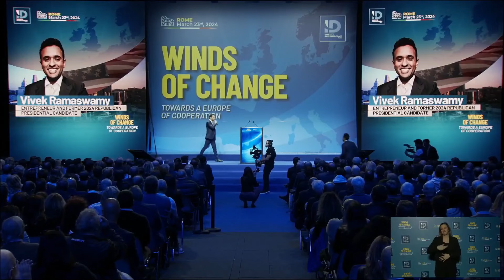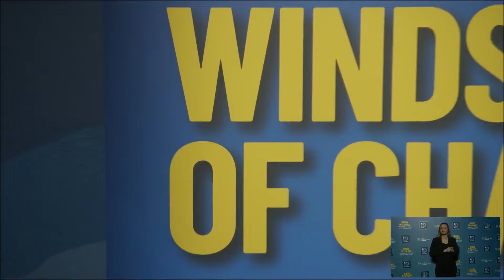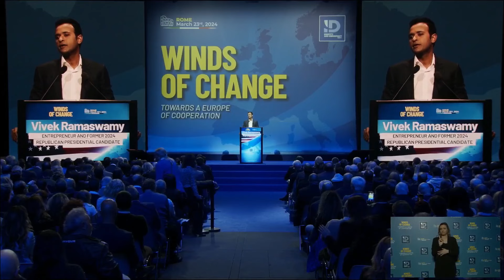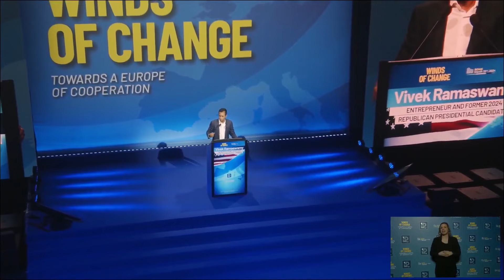🔴 Vivek Ramaswamy, WINDS OF CHANGE - Verso un'Europa di cooperazione (Roma, 23/03/2024).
🇺🇸 Vivek Ramaswamy: “Voi dovete essere fieri di essere italiani, come io sono fiero di essere statunitense. Il modo per rendere il mondo un posto migliore non è preoccuparsi dei problemi degli altri Paesi. Ognuno deve pensare a rendere più forte il proprio Paese, questo è un nazionalismo positivo”.